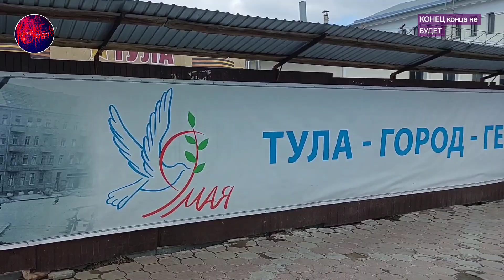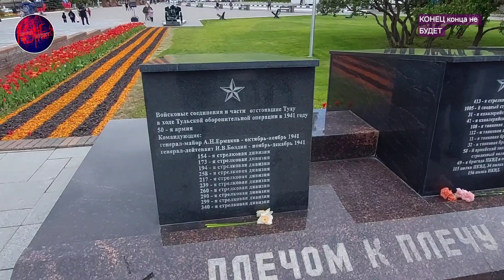День Победы 2024 в Туле. 9 мая 2024 года.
Улицы Тулы. Три штыка. Возложение цветов. Дюмин А.Г.